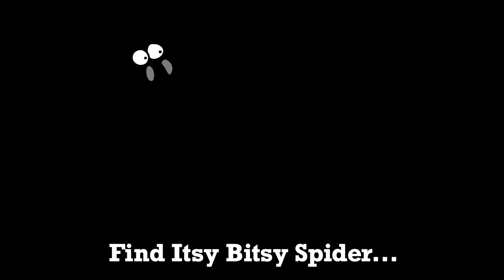Where's Itsy Bitsy Spider?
"Where's Itsy Bitsy Spider?” is a search-and-find adventure book for all ages.

Itsy Bitsy Spider and a cast of merry Mother Goose characters enter a talent contest and embark on a world tour. Follow their adventures across 12 highly-detailed double-page search-and-find scenes, from London’s West End, to San Francisco’s Golden Gate Bridge.

In the back of the book are complete solutions, plus lists of extra things to count and spot.